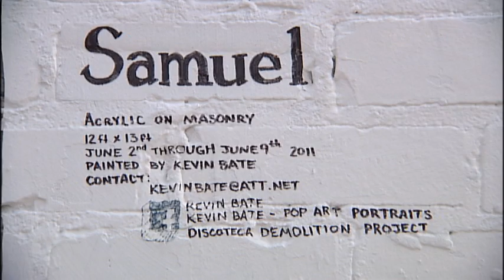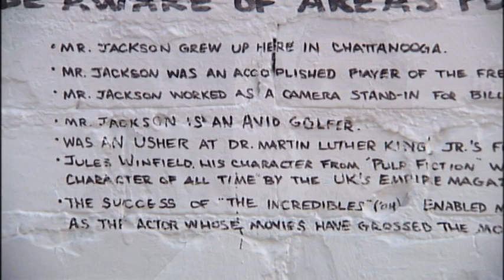Honoring Samuel L. Jackson in His Hometown of Chattanooga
Chances are you recognize the name Samuel L. Jackson.
     But did you know the famous movie star grew up in Chattanooga?
     Probably not...since there's not much here that recognizes him...except for a mural recently painted on a building downtown.
A message spray painted under that portrait got us asking questions.
     News 12's Nordia Epps looked for some answers.